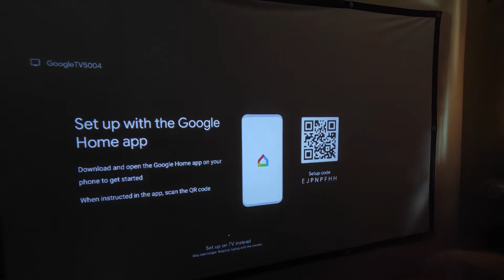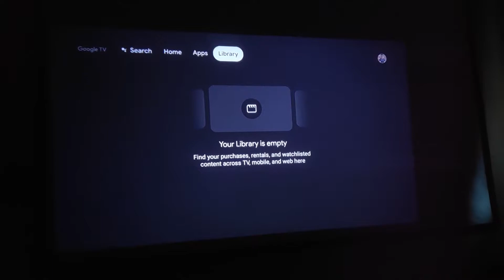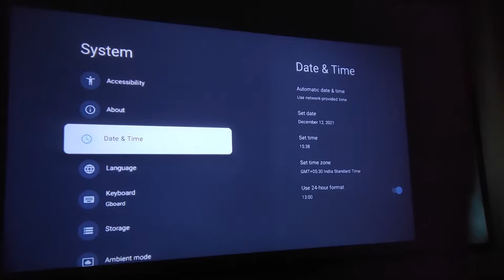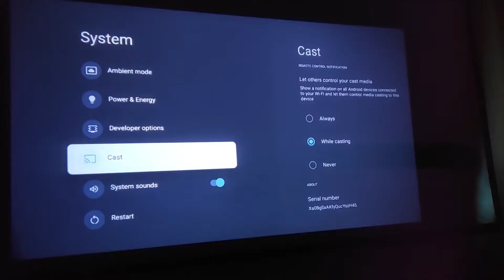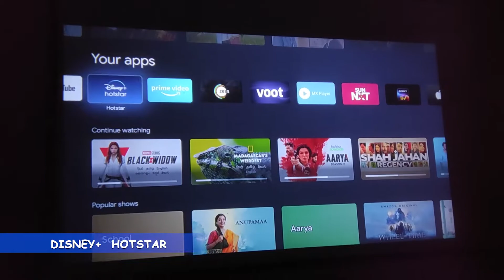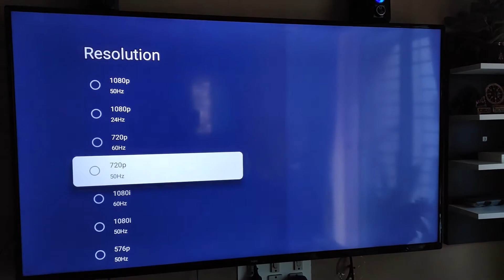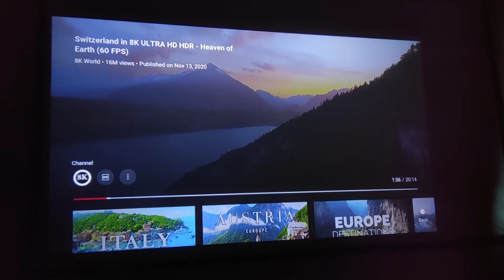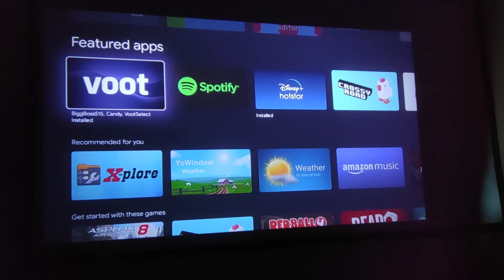Quick Walkthrough of Realme 4K Smart Google TV Stick on EGate i9 Pro-Max Projector | Redmi TV X50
0In this video I have tried to demonstrate a quick setup and walkthrough of  one of the most popular and cheapest android tv sticks i.e. Realme 4K Smart Google TV Stick on my EGate i9 Pro-Max Projector. I will try to upload further content on the same after a few more days of usage. This is a very easy way of converting any Television into to a smart TV or even by just plugging it in any display with HDMI support.

TECHNICAL SPECIFICATIONS OF REALME 4K SMART GOOGLE TV STICK:
Operating System: Google TV based on Android 11
Resolution: 4K 60fps(Depending upon display), HDR10+
Ports: HDMI 2.1 out, micro-USB in
Processor: Quad-Core ARM Cortex-A35
RAM/storage: 2GB/8GB
Connectivity: Wi-Fi, Bluetooth 5.0
Dimensions: 90 x 29.8 x 14.5mm, 30 grams
Price: INR 3000 - INR 4000 (Price may vary)

(The video has just been played to showcase the quality of the product)

Time Stamps:
00:00 - Quick Setup
00:42 - Box Contents
01:13 - User Interface of Google TV OS
01:44 - Settings
03:06 - Storage
03:40 - Sony LIV
04:23 - Disney+ Hotstar
05:38 - 4K Support on Redmi UHD TV x50
05:49 - 4K Support on YouTube
06:45 - Amazon Prime Video